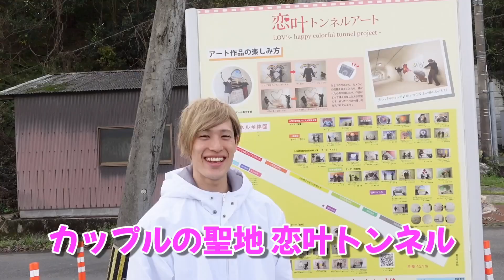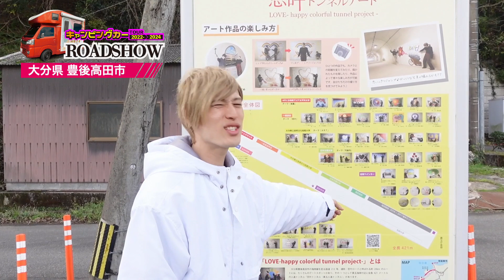99/792 かと散歩 大分県豊後高田市編【全国キャンピングカーTOUR】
99/792市目 大分県豊後高田市を散策!!

大分県,豊後高田市,恋叶ロード,恋叶トンネル,岬かき揚げ丼,サンウエスタン,キャンピングカー